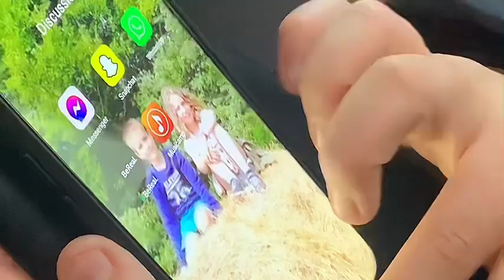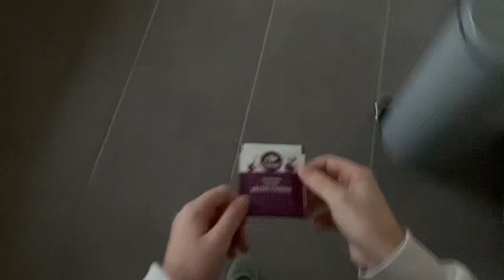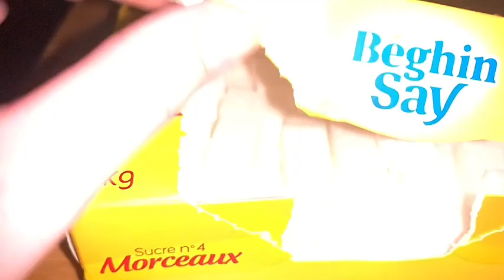Ma Night routine d hiver édition 2023